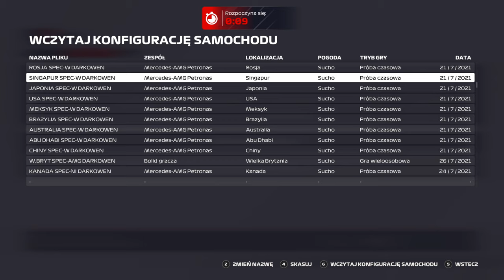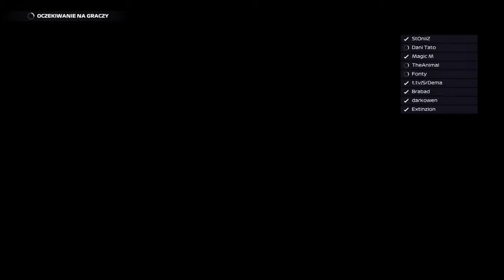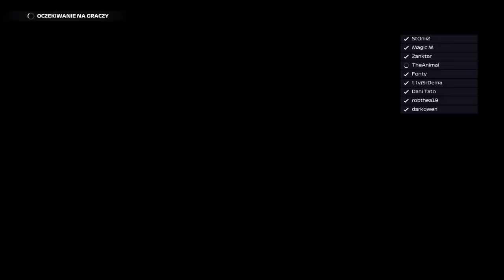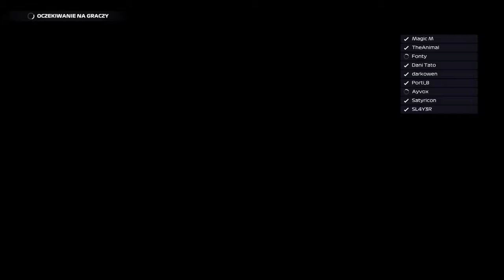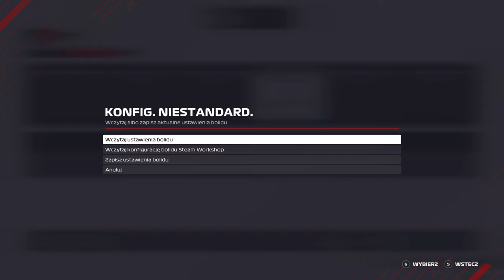f1 2021 | f1 challenge | #1 PRZETRWANIE Darkowen Youtube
Zapraszam na kolejny odcinek z f1 2021 na kanale. Gra w trybie wieloosobowej. Do dyspozycji 5 GP, każde po 5 okrążeń, kwalifikacje jedno okrążenie. To nic innego jak poligon doświadczalny, nieprzewidywane sytuacje, kraksy, wypadki, liczy się tylko jedno, w jednym kawałku dotrzeć do mety.

F1 2021 CHALLENGE - przetrwanie